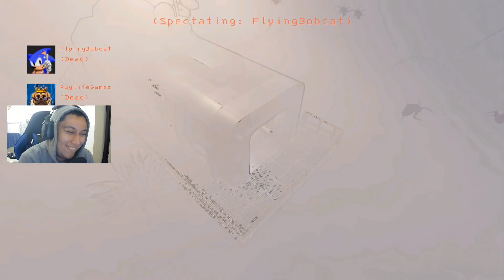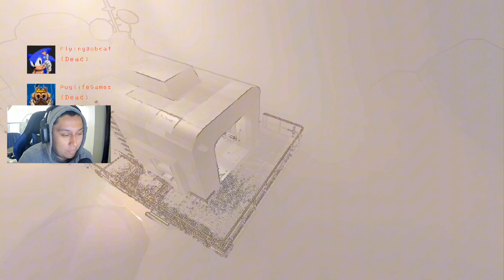THERE'S A CAR AND SCISSORS MONSTER IN LETHAL COMPANY NOW?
So, we were kinda late with this update, and this video was supposed to come out last week, but  then Vyse came out in Valorant...so here's the video now. :)